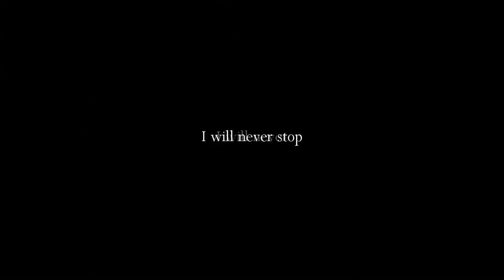I Will Never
get used to you ~

thumbs up for Jose in her show gear :')

2 uploads in 2 days, yeah, that's what happens when I have clips :3
XC with the bby (elisha..) tomorrow.!